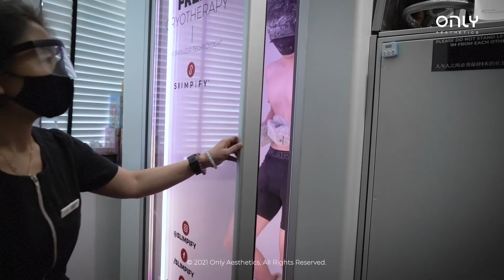My Favourite ONLY Treatment is... | Only Aesthetics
Today’s video is going to be a little special!

We have @raynerlimjs here with us to share about his overall 7 months journey with ONLY Group! During the span of these few months, he has tried out an array of treatments & services by ONLY which ranges from Whole Body Cryotherapy to ONLIGLASS to Boyzilian Hair Removal and one of his favourite & most memorable treatment as mentioned, the ONLIPLASMA.

Overall, he did share that he was thoroughly impressed with all the treatments that he has tried out & in particular, he was blown away by the extraordinary results that ONLIPLASMA delivered for his skin!

Keep on watching to see what Rayner has to say about the respective treatments that he has tried out & his overall experience with ONLY!